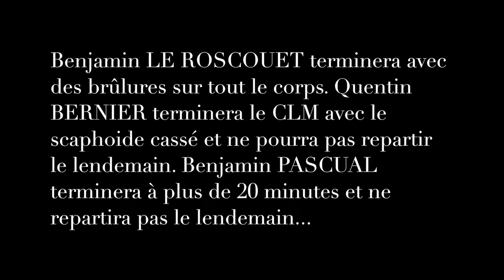Film DN1 ASSEMBLÉE